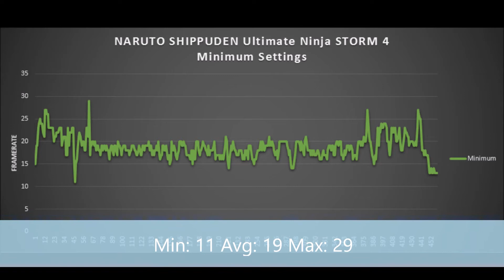NARUTO Ultimate Ninja STORM 4 Asus X550LB (i5 4200u/GT 740M) [UNPLAYABLE]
Framerate (1280x720 Minimum):
Min: 11 Avg: 19 Max: 29

PC Specs:
Asus X550LB-XO055H
Intel Core i5-4200U 2.3GHZ
8GB DDR 3L 1600MHZ CL11
Nvida GT 740M (Mem:64Bits Bandwith at 800MHZ)
HGST 500GB

Software:
Nvidia ForceWare 361.75 WHQL
Windows 10 64Bits
Fraps 3.5.99